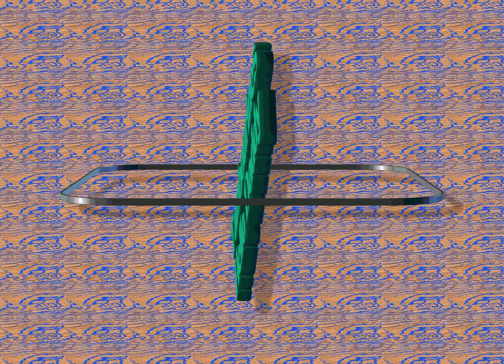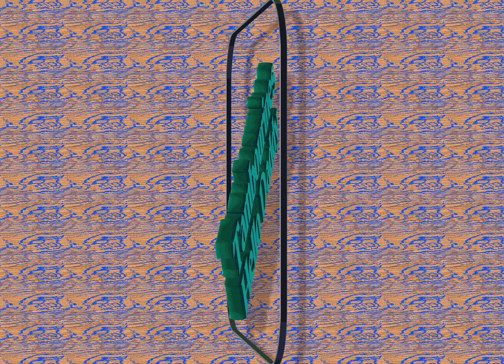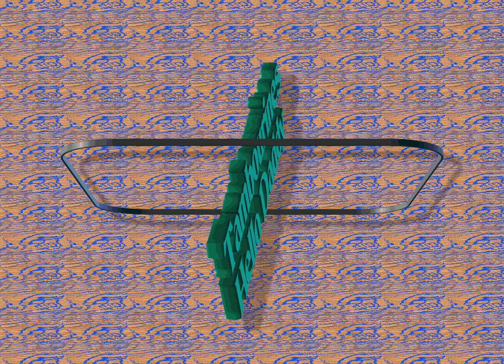Tambourines - Hello Daddy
thecno